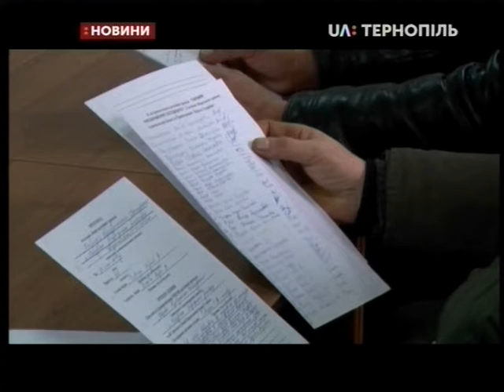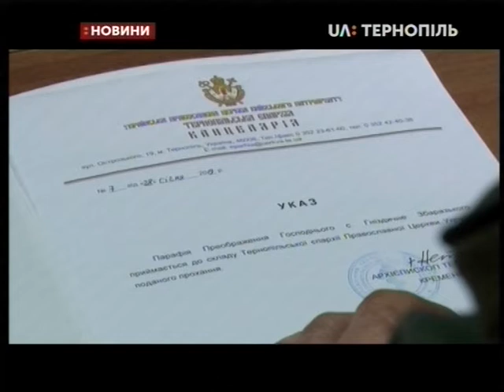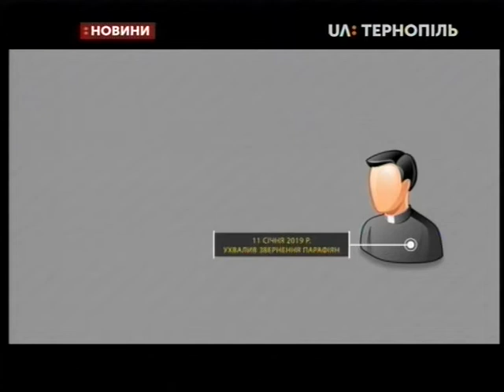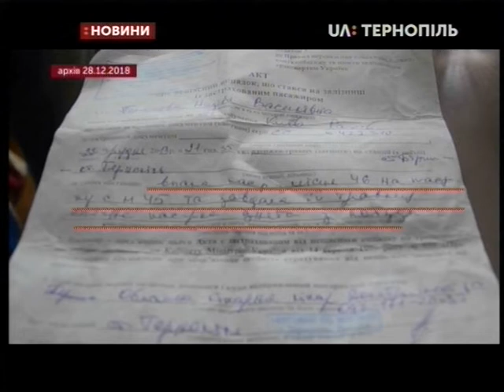28.01.2019. Новини. 17:00